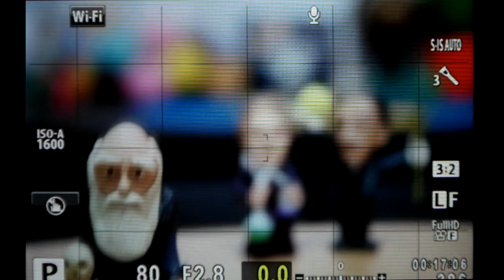OLYMPUS E M1 AF test